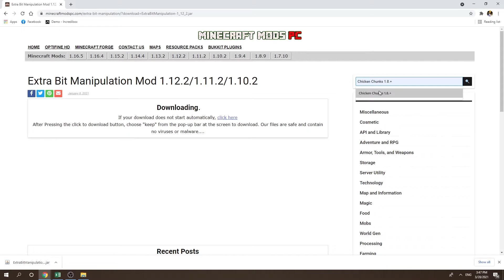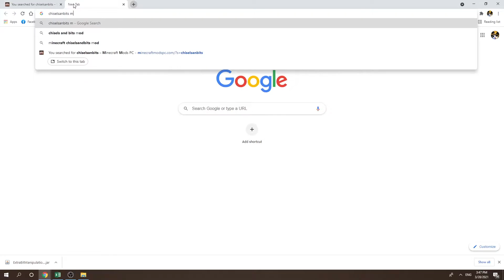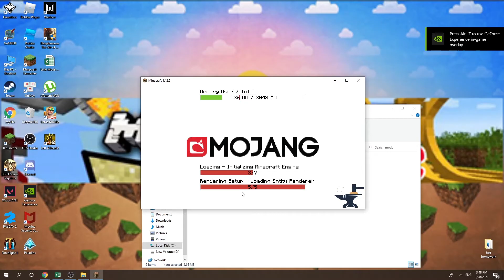Extra Bit Manipulation Mod 1.12.2/1.11.2/1.10.2 & How To Download and Install for Minecraft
Extra Bit Manipulation Mod 1.12.2/1.11.2/1.10.2. This video shows you how to download and install Extra Bit Manipulation Mod for Minecraft.
Feature:
This mod is an addon to the Chisels & Bits mod. It adds a wrench that rotates/mirrors/translates/inverts chiseled blocks, sculpting wires/spades that remove/add cuboidal/ellipsoidal/cylindrical/conic/pyramidal areas of bits from chiseled/chiselable blocks, a modeling tool that makes chiseled block models of 16^3 areas of blocks in the world, and armor pieces that render chiseled blocks (and any items) as their moving parts. It also allows chisel designs to be edited and bits to be thrown like snowballs.
Issues should be submitted via GitHub (here), if possible, but can be submitted internally, if need be.
This mod has been released into the public domain. Use it anywhere in any way.
Items
Chiseled Armor
Sculpting Shapes
Configs
Recipes
Changelogs
Images
How to install Extra Bit Manipulation Mod:
On mac open finder, hold down ALT and click Go then Library in the top menu bar. Open the folder Application Support and Install Extra Bit Manipulation Mod for Minecraft.